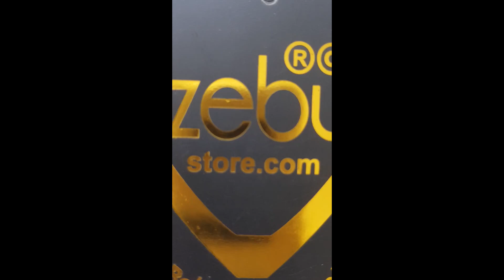| Online Shopping at Zebu Store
Zebu Store

Trendy Pure Cotton Polka Dot Capri For Girls  @zebustore

Product Details –
1. All over polka dot printed mid-rise cotton capri with slip-on closure.
2. 100%  Pure Cotton

Girls Trendy Polka Dot Printed Pure Cotton Capri.  It is made up of high-quality rich 100% cotton fabric for long-lasting quality. In this, we have used 100% cotton yarn and soft flow dyeing with bio-wash for long-lasting quality. This has a wide range of colors manufactured from the most experienced hands with a lot of care. This is suitable for all kinds of formal as well as casual occasions.